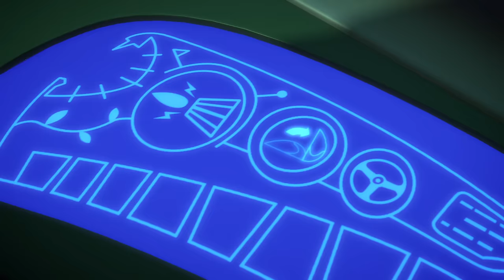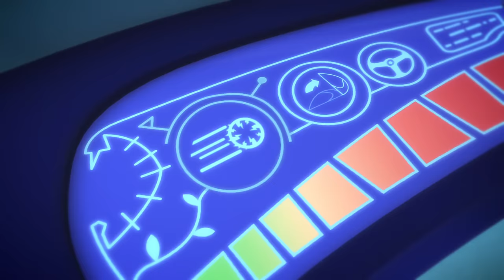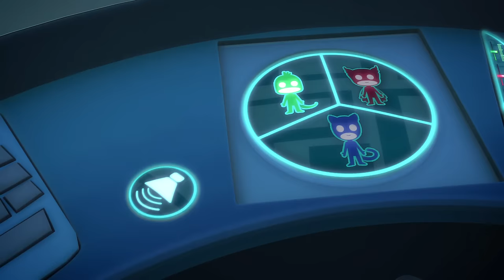Keine Superkräfte mehr? ⚡ PJ Masks Deutsch ⚡ Cartoons für Kinder | Pyjamahelden